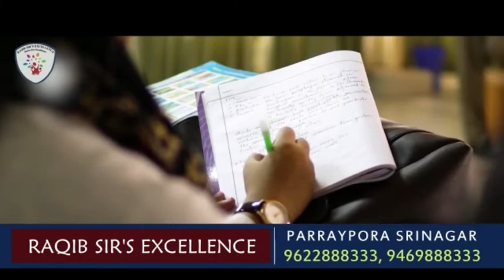PM launching Of Ayushman Bharat Jay sehat Scheme Inaugural telecasted at Pulwama Rajpor Hospital